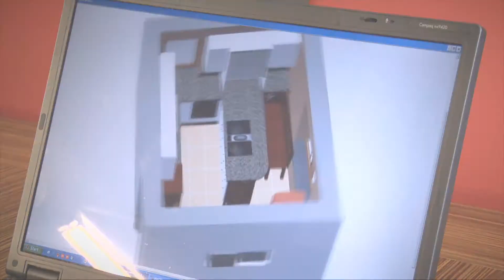Wohn und Küchenwerkstatt Martin Niederreiter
Herzlich Willkommen bei der Wohn und Küchenwerkstatt Martin Niederreiter.
Wir planen mit Ihnen zusammen Ihr Wunschküche, Wunschwohnzimmer, oder auch einzelne Möbel für Ihre Traumwohnung.
In unserer eigenen Möbelschreinerei setzen wir Ihre individuellen Möbelwünsche um.